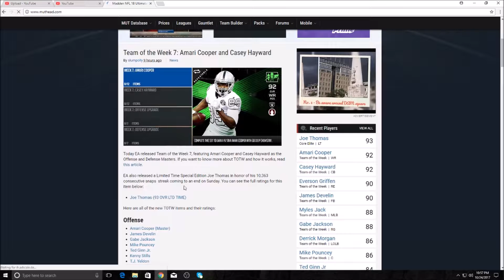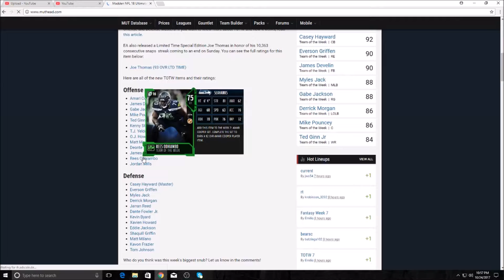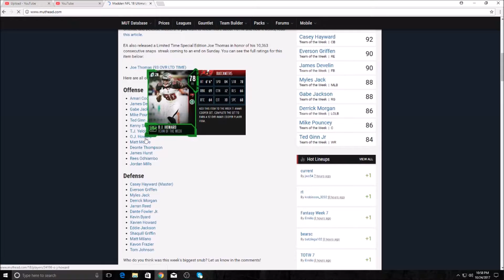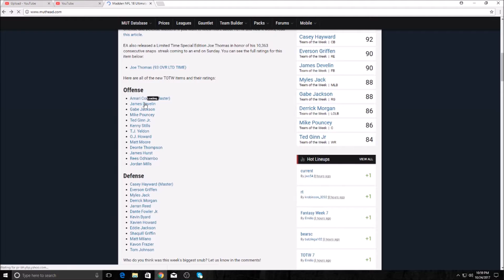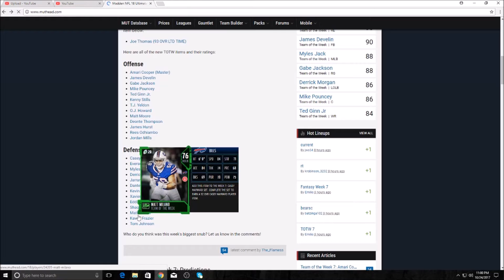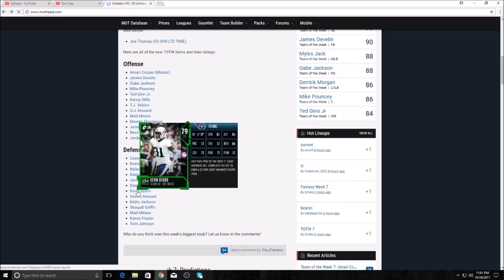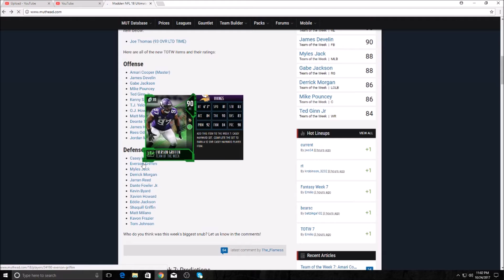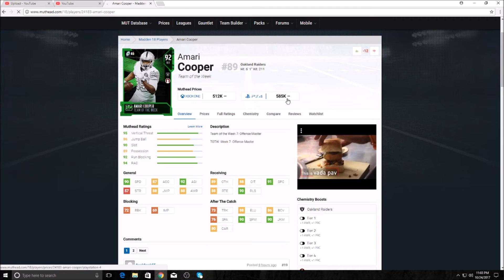Week 7 Team of the Week! - Madden 18 Ultimate Team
I go over everything you need to know about the Week 7 Team of the Week here on MUT 18, enjoy!